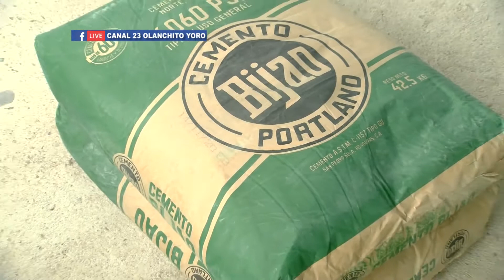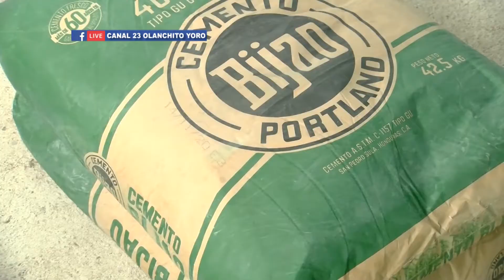BUENOS OLANCHITOS AMPLIAN LA SALA COVID DEL CENTRO DE SALUD